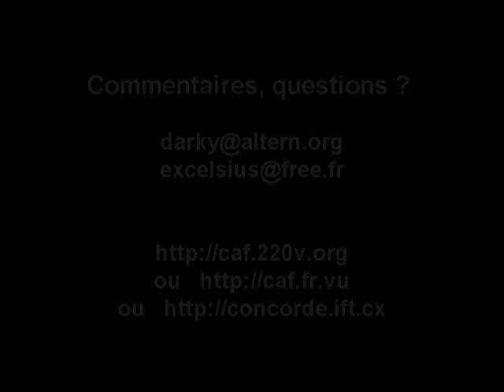Concorde - Derniers vols / Lasts Flights - (version courte / short version)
Les derniers vol de Concorde, Air France, à l'été 2003. Vidéo amateur sans prétention, avec pour but de partager les dernières images du Concorde en vol.

Concorde, last flights.